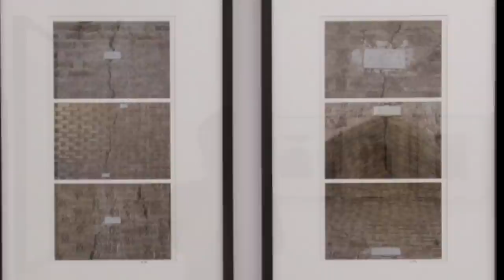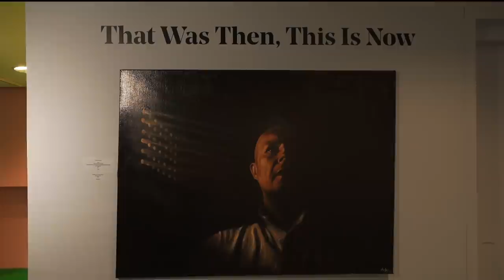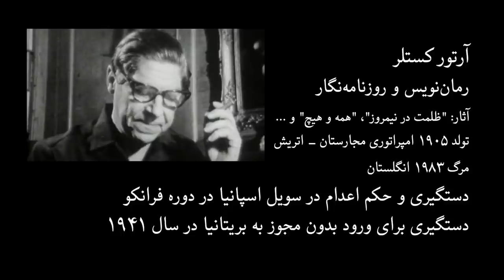تماشا: فیلم نامو، رمان بود و نبود، نمایشگاه من دیگر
در این قسمت از تماشا با نادر ساعی‌ور، کارگردان فیلم «نامو» صحبت می‌کنیم، پای صحبت محمدجواد خاوری می‌نشینیم و با او درباره رمان «بود و نبود»ش گفت‌وگو می‌کنیم و گشتی در نمایشگاه «من دیگر» در لندن می‌زنیم و همزمان با فعالیت‌های بنیاد هنری کستلر برای کمک به زندانیان از راه هنر آشنا می‌شویم.